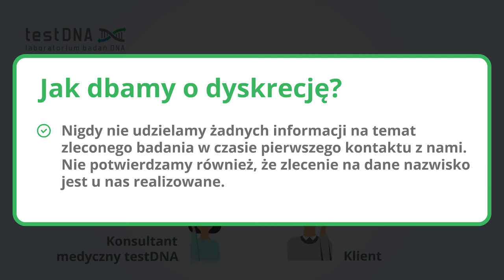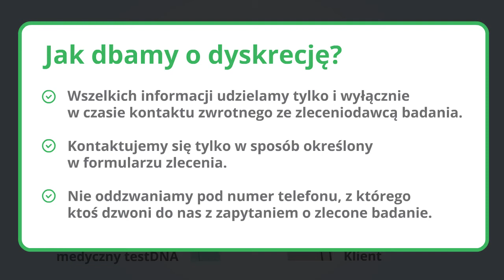Jak dbamy o dyskrecję w testDNA Laboratorium?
W laboratorium testDNA szczególnie dbamy o dyskrecję, aby nasi pacjenci czuli się bezpiecznie i komfortowo.

Rozumiemy, że informacje, które nasi pacjenci nam powierzają są wyjątkowej wagi. Dlatego używamy systemów, które od momentu otrzymania tych informacji uniemożliwiają osobom z zewnątrz dostęp do nich. Oznacza to, że na każdym etapie realizacji zamówienia Państwa dane są bezpieczne.

Wszystkie dane, które Państwo nam przekazujecie w trakcie składania zamówienia są przez nas chronione. Wykorzystujemy je tylko w celu realizacji konkretnego zamówienia. Nie kontaktujemy się z Państwem w sprawach nie związanych z danym zleceniem (np. z ofertą handlową). Nie przekazujemy także Państwa danych innym podmiotom.